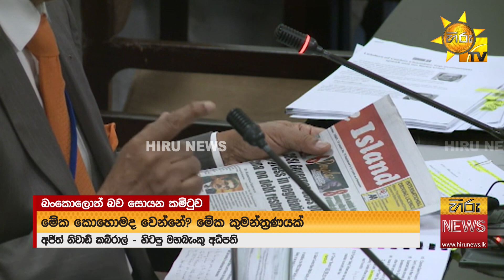බංකොලොත් බව සොයන කමිටුවට ඇවිත් කබ්‍රාල් සිදුකළ හෙළිදරව්ව - Hiru News